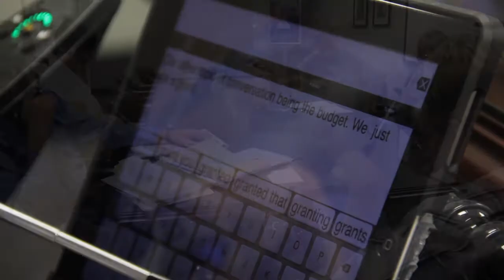Augmentative & Alternative Communication (ACC)